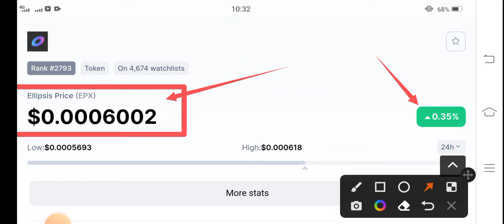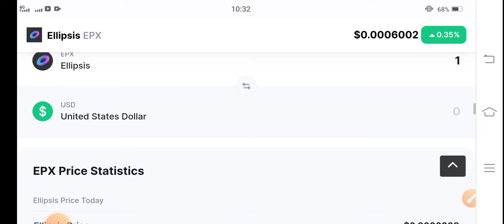Ellipsis Major Pump! || EPX Price Prediction || EPX Coin News Today